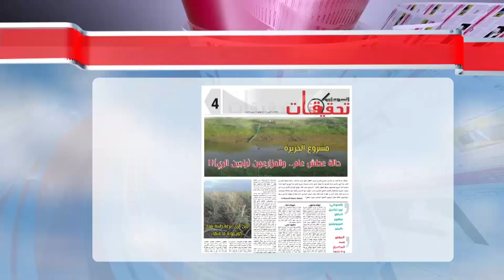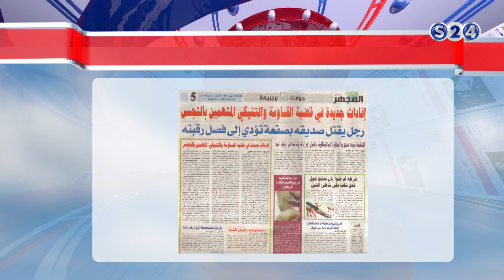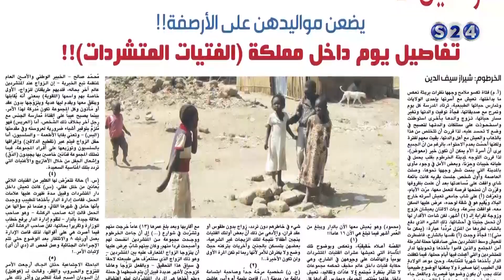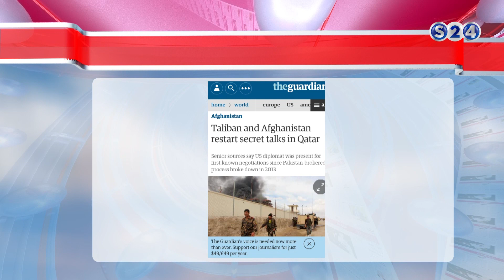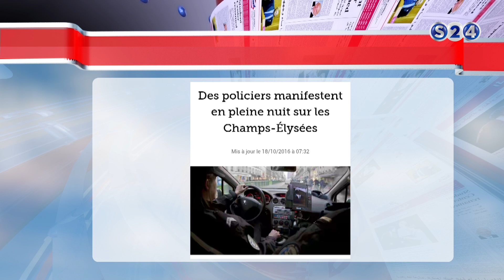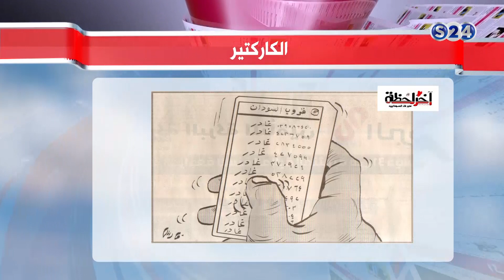مانشيتات سودانية حلقة الثلاثاء 18 اكتوبر 2016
انتقلت سودانية ٢٤ مع عدد من القنوات الى قمر عربسات  على الترددات  :
12523 رأسي- 12034 أفقي معدل ترميز
27500

برنامج مانشيتات سودانية حلقة الثلاثاء 18 اكتوبر 2016 -
تقديم :
حسام بكري ©

ـــــــــــــــــــــــــــــــــــــــــــــــــــــــــــــ

ـــــــــــــــــــــــــــــــــــــــــــــــــــــــــــــ

اقوى البرامج الخاصة بالقناة :

ـــــــــــــــــــــــــــــــــــــــــــــــــــــــــــــ

سودانية 24 في رمضان :

ـــــــــــــــــــــــــــــــــــــــــــــــــــــــــــــ

ـــــــــــــــــــــــــــــــــــــــــــــــــــــــــــــ